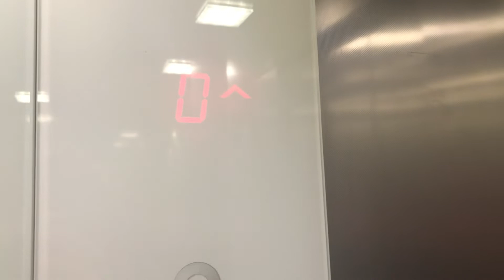Magnifique ascenseur Schindler de Manor à Bulle en Suisse